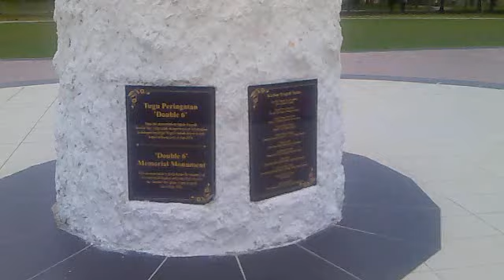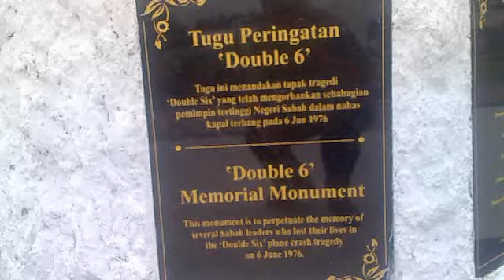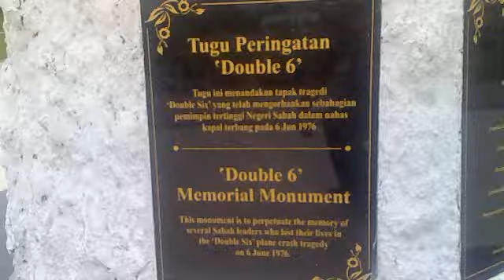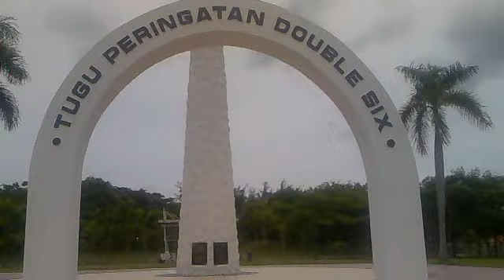03062012305 Tragedi 06/06/1976 DOUBLE SIX